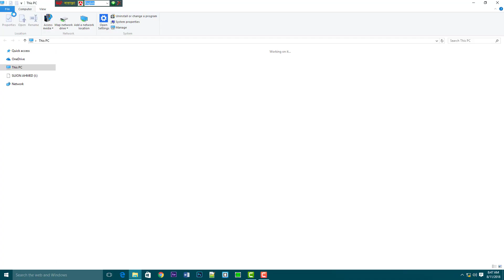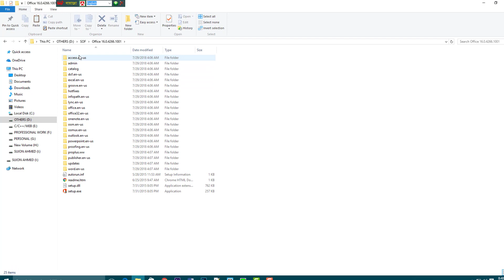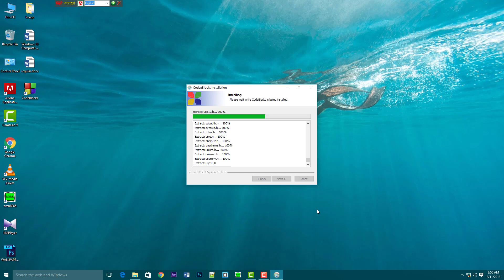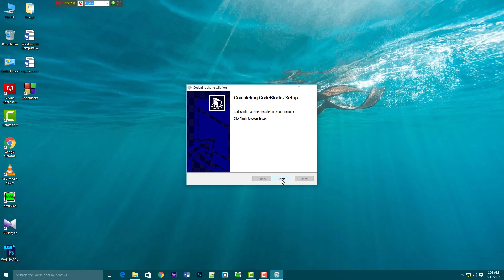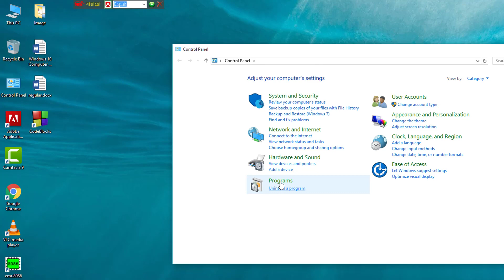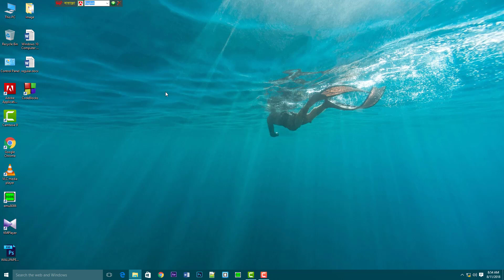Windows 10 | How to Install & Uninstall a Software Bangla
আমি আপনাদেরকে এই টিউটোরিয়ালে দেখাবো কিভাবে একটি সফটওয়্যার Install ও Uninstall করতে হয়।

🤔 Have Questions or Need Help?

Content Creator: Md. SujaN Ahmed (B.Sc Hon's in CSE)
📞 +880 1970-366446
Inspired By. AR Mostakim (B.Sc Hon's in CSE)
Lots of Thanks Pial Bhai.
Share the love, spread the word:
1) Share this free tutorial to your friend.
2) Share on Facebook
NOTHING WILL WORK UNLESS YOU DO